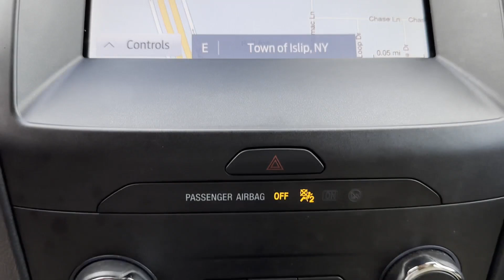Used 2020 Ford Edge SEL 2FMPK4J98LBB65127 Sayville, Patchogue, Smithtown, Bay Shore, Port Jefferson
2020 Ford Edge SEL 2FMPK4J98LBB65127 Video

This 2020 Ford Edge SEL 2FMPK4J98LBB65127 is full of phenomenal features such as: